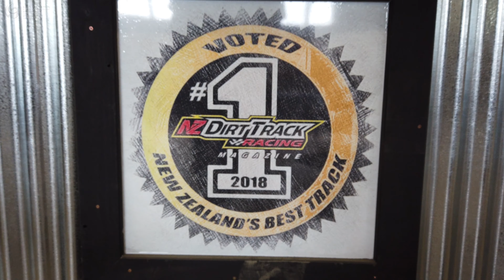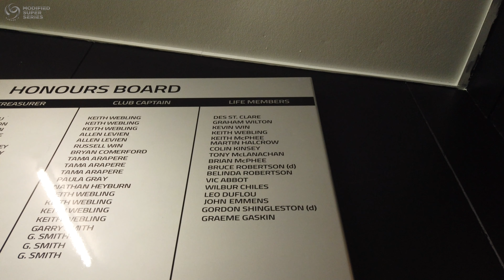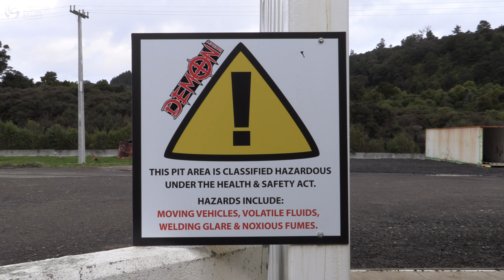MODIFIED SUPER SERIES - EPISODE 4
Welcome Viewers to episode 4 of the Garage 16 Modified Super Series Lead Up Shows and on this episode we take you for a glance behind the scene at the Max Motors Wellington Family Speedway.